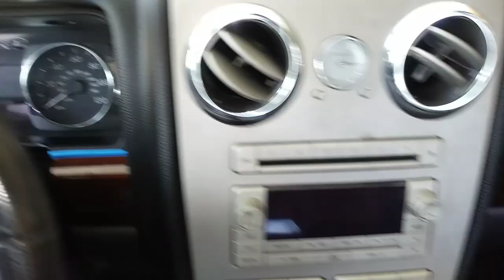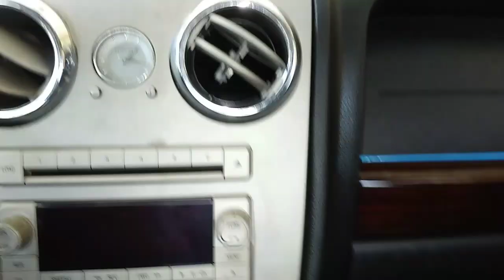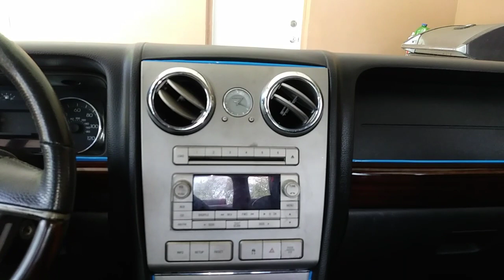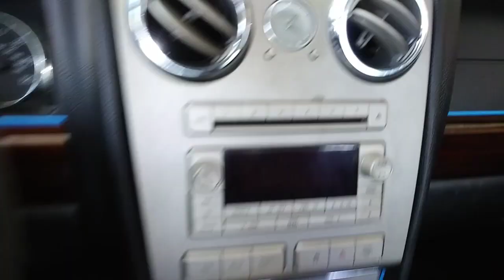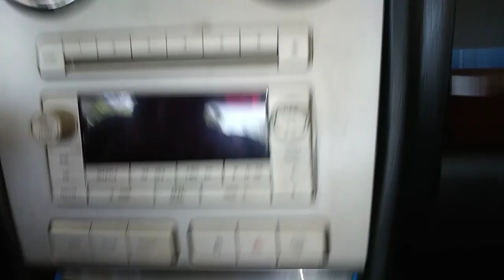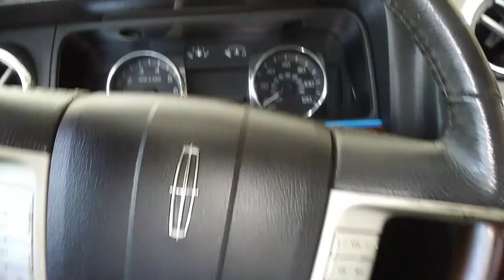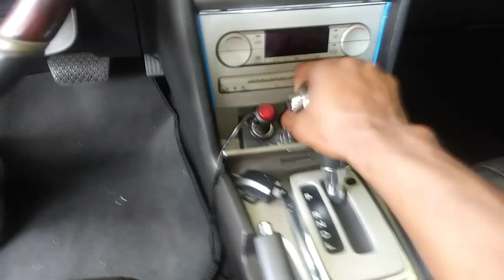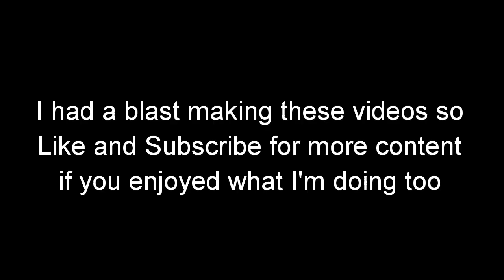Blue interior accent strip review!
Blue interior accent strip review for any 2009 mkz. Also I talk about something very important concerning your airbags! If you own a first gen mkz. And a couple more surprises for what's in store for us.

Side note I meant to say comments. Not description below. But yeah you can also take part in the current poll for yes or no for the accent strip staying in. The poll starts at the 2:20 marker within the video.

Finally, Yes! I do have a how to on going about putting in accent strip. That will be coming out later in the week.

LINKS FOR WHAT WAS COVERED IN VIDEO:

Link for door handles

Link for blue accent strip

Link for black gloss vinyl wrap

• Track Info:

Title: Blue Break
Artist: Silent Partner
Genre: Jazz & Blues